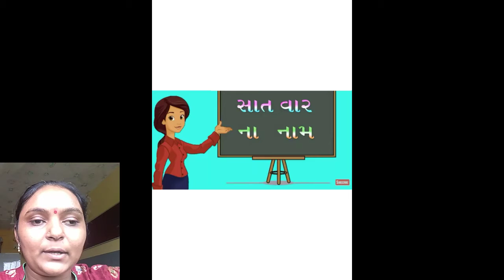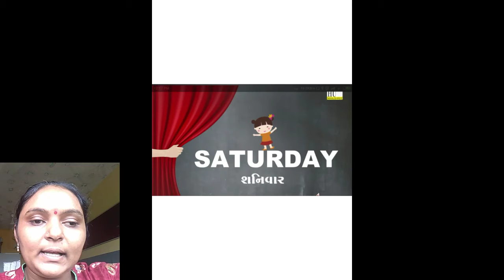Class - 1 _______ Name of the Week __________ (Gujarati)